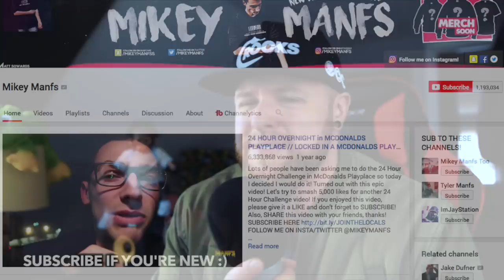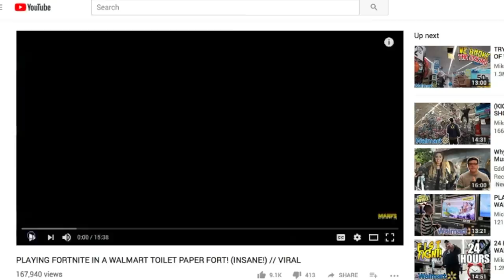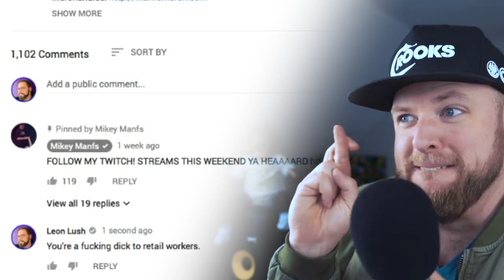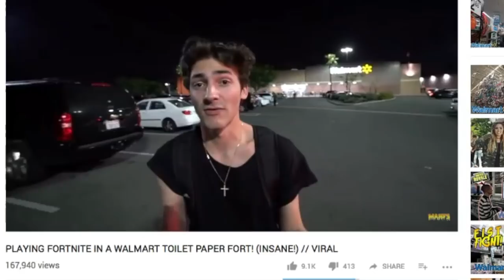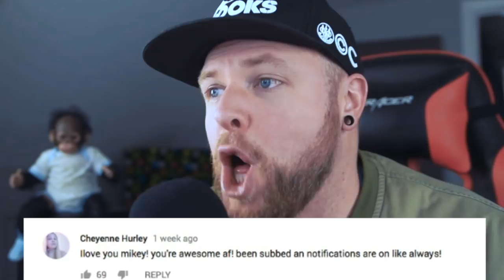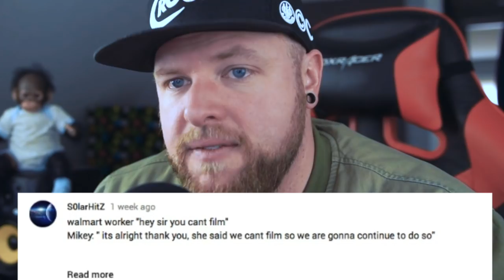Playing Fortnite Battle Royale in Walmart! (INSANE)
Playing Fortnite in a Walmart went from innocent fun to being gargantuan Dbags real fast. I don't care if you do stupid sh** for Youtube, just treat people with respect and don't act like an entitled little b**ch because you cop a few likes on youtube.